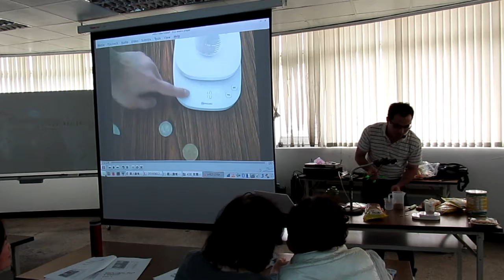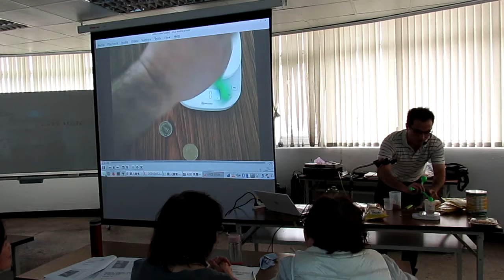MVI 0156 20160412桃園長青學苑 鐵與鈣02